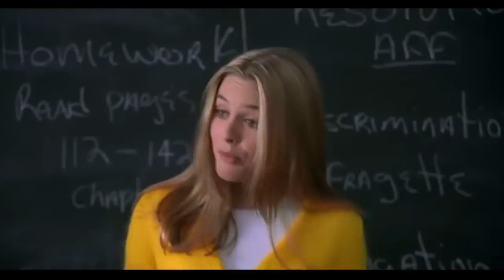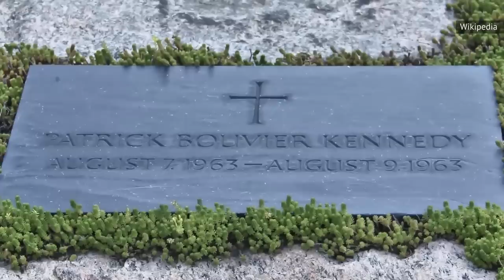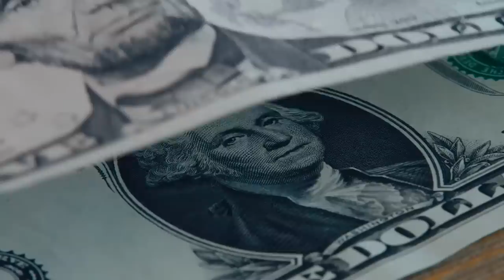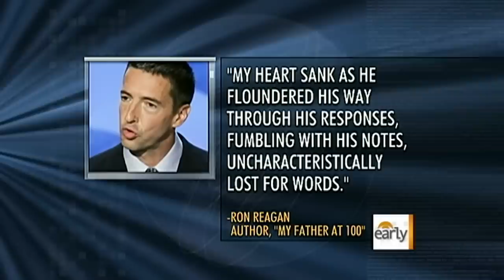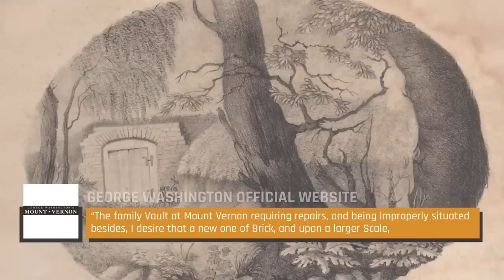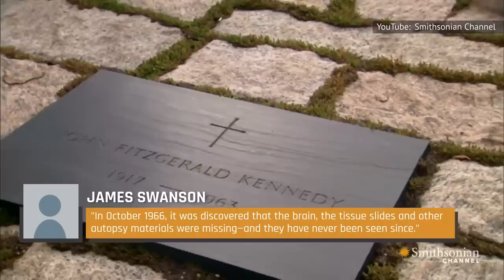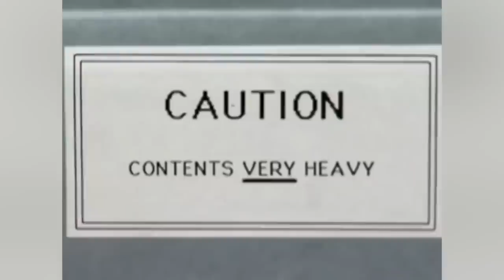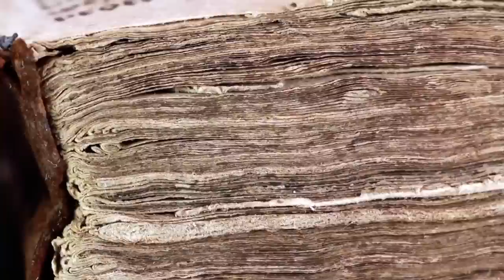American Presidents and First Families Marathon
The President is the most powerful person in America, but their relatives also tend to play important roles. Whether you’re a famous First Lady or the child of the commander-in-chief, it’s easy to become a part of history when you live in the White House.

First Ladies Who Were Actually Really Strange | 0:00
Inside John F. Kennedy's Marriage To Jackie | 5:01
Former American Presidents Must Stick To These Rules | 18:19
Presidential Kids Who Were Big Time Troublemakers | 30:14
The Heaviest Drinking Presidents In American History | 35:22
Betty Ford's Tragic Life Explained | 46:10
What Happened To These Presidents' Bodies After Death Is Bizarre | 56:17
The Most Powerful First Lady In American History | 1:07:26
Rules The First Family Of The United States Have To Follow | 1:17:58
Here's Who Inherited Thomas Jefferson's Money After He Died | 1:30:25
The Truth About Rosalynn & Jimmy Carter's Marriage | 1:36:30